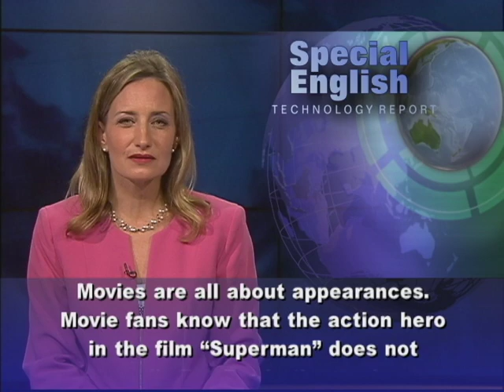Tricks in Digital Video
From VOA Learning English, this is the Technology Report.Movies are all about appearances.  Movie fans know that the action hero in the film "Superman" does not really fly.  But in the movie "Superman Returns," another visual trick is used.  The man they see flying is not a real person.  He is what is called a virtual actor.  The first step in creating a digital actor is to have a real person stand in a room called a light stage.  A computer records the shape of the actors face.  Computer Scientist Paul Debevec is with the Institute for Creative Technologies at the University of Southern California.  He says special lighting and seven different cameras are used to create the digital image.Mr. Debevec is part of a team working to create computerized images of people, objects and environments that look and act real.  The light stage permits actors to be turned into digital versions of themselves.  Similar technology could appear soon.  Computer experts at the Institute are developing a three-dimension video teleconferencing system.  They hope to send a 3-D video image of a person to a meeting room.  The image would be able to work with the people in the room, who would see it without special eyeglasses.Paul Debevec says 3-D meetings would make it seem like all of the attendees are in the room together.  How far are we from 3-D teleconferencing?  Paul Debevec says businesses will begin to use 3-D video teleconferencing in the next five years.  The Institute is using its light stage and Interactive 3-D technology to record video testimonies of Holocaust survivors for the Shoah Foundation, also at USC.  The 3-D images could be shown in classrooms and museums.For VOA Learning English, I'm Laurel Bowman. (Adapted from a radio program broadcast 8Apr2013)